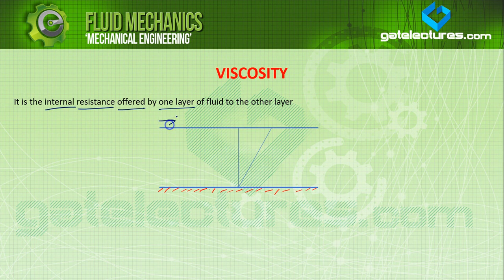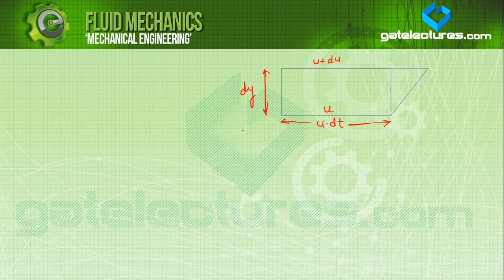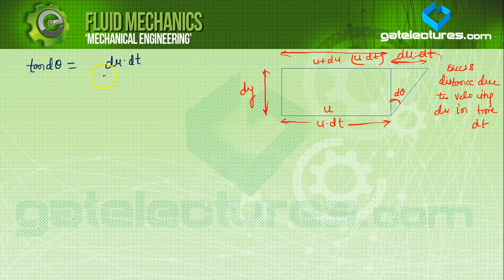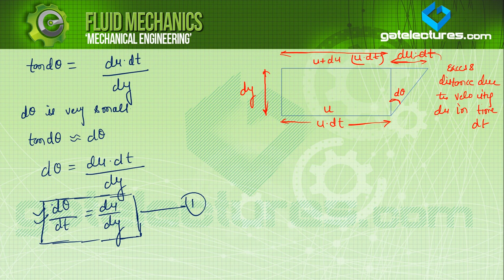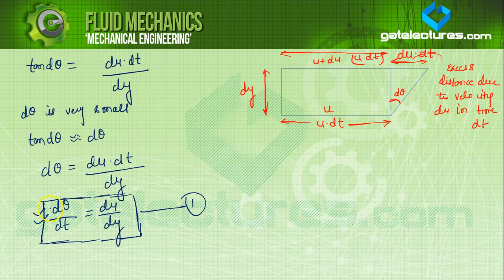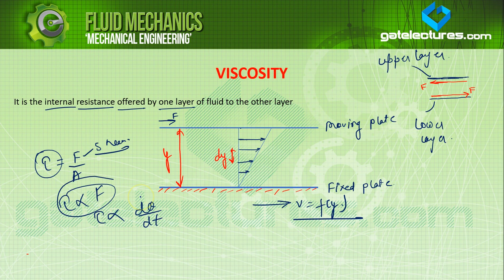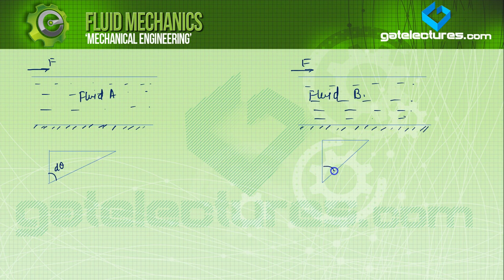Fluid Mechanics 04 Concept of Viscosity - Properties of Fluids (Hindi)